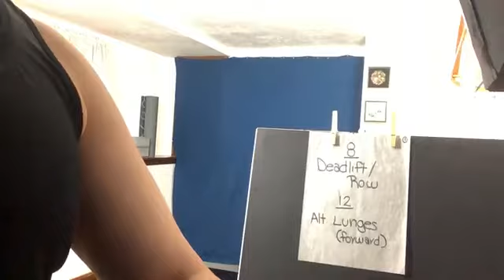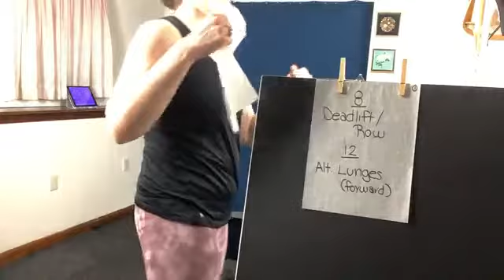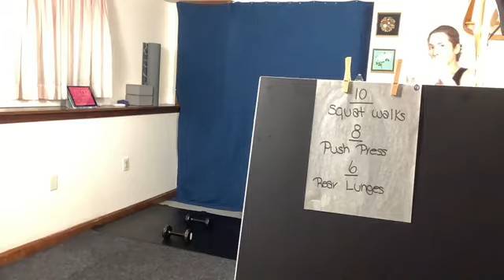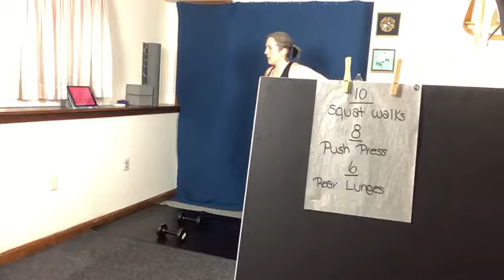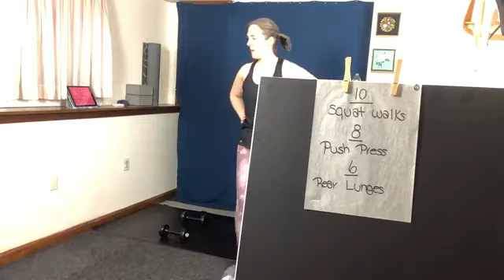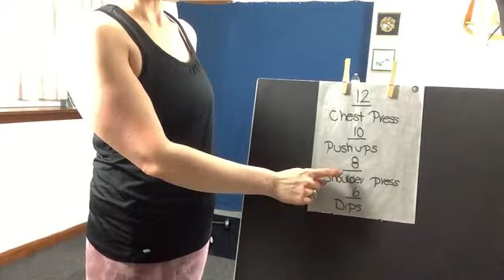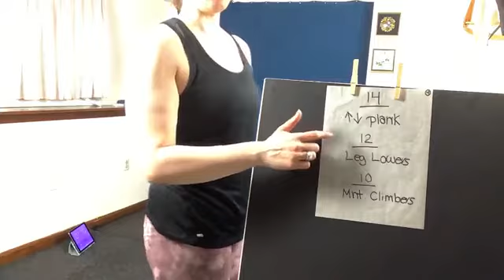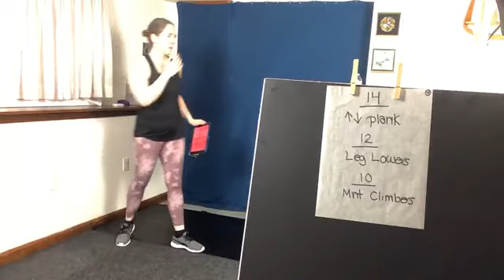HIIT 6/2/21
EMOM workout, weights needed for this workout.
*every minute on the minute*